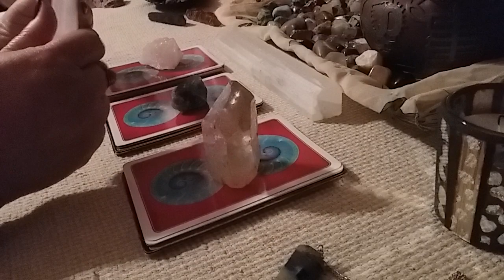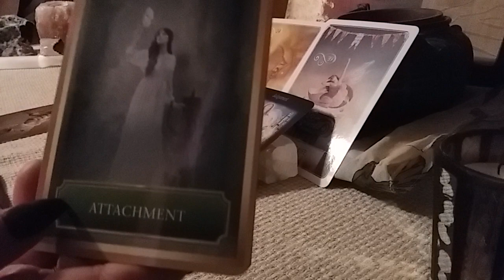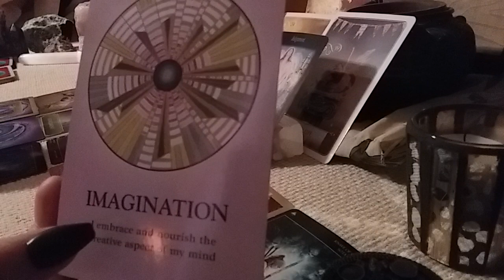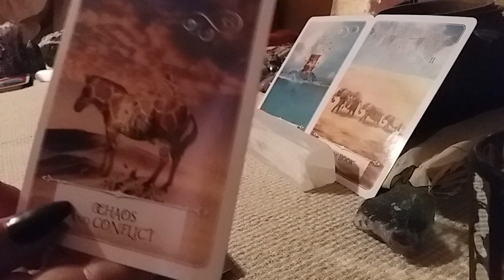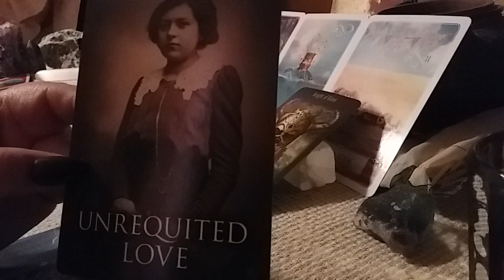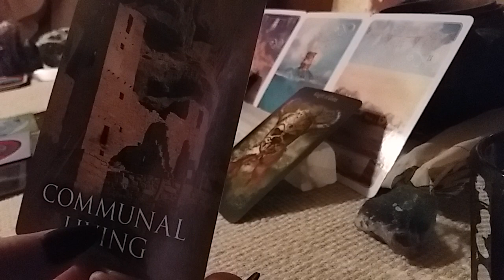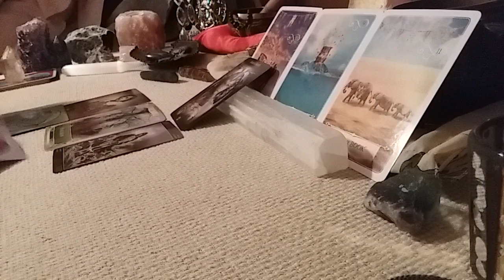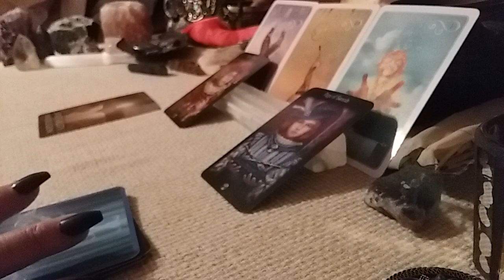🚧PICK A CARD🚧 Fears, issues, & blockages to be healed before union part 1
Welcome soul family 💋 This pick a card reading is about you and your counterpart's fears, issues and blockages that need healing before union. This is part 1 of a 2 video reading. Remember, these pick a card readings are general and intended for the collective. Of course, I follow guidance from Spirit, so personal readings are not all the same and are catered to your own specific journey, so if you decide you need a more in depth, personal reading, you can either book a reading on my Facebook page moongoddess114433, visit my etsy shop or send payment to my PayPal account and send me and email at .

TIME STAMPS
Deck #1- 2:16
Deck #2- 17:50
Deck #3- 40:51 & continued on video part 2

Relationship past, present and future reading $30.00

Will s/he come back? $20.00

DF or DM energy reading $20.00

Healing reading w/ guided meditation $30.00

Life Purpose/ Path guidance reading $30.00

What's going on with the karmic reading $40.00

Thank you to all my new subscribers for joining my soul family 💕 much love. Thank you for all my continued subscribers for all your encouragement 💗 Thank you for those that have sent energy donations to my PayPal account, I always appreciate. All donations go towards new tarot decks, sage, and Palo Santo.